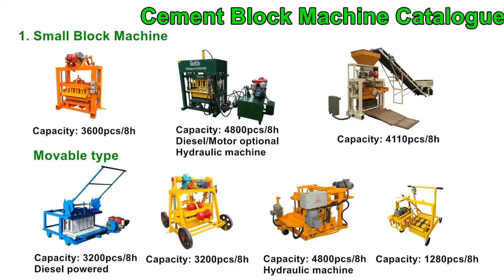small concrete block machine video catalogue include fixed and mobile type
GiantLin all types block machine video catalog (include clay brick machines and concrete block machines)
if you are looking for block machine, but can not make sure which machine to choose, you have below choice:
1. Whatsapp me(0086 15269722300), i will help you confirm block machine suitable for you soon
4. Look this general block machines video catalogue, follow video description video links, see different machines video catalogues, those links will guide you to choose a suitable block machine for you.

If you want to see more videos, subcription our YouTube homepage, then visit homepage, you can find different video playlist.